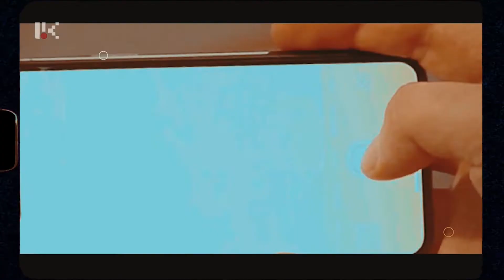ՈՂՋՈՒՅՆ ԱՐՑԱԽ /ԱՎԵՏԻՔ ՀԱՐՈՒԹՅՈՒՆՅԱՆ/ 17.03.2020